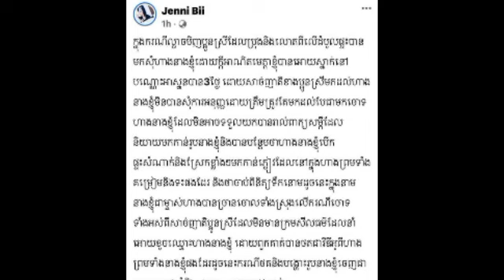ដឹងការពិតហើយ កូនទើបធំពេញជំទងើ ម៉ែឪបង្ខំឲ្យឈប់រៀន ហើយទៅរៀបការជាមួយ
ដឹងការពិតហើយ កូនទើបធំពេញជំទងើ ម៉ែឪបង្ខំឲ្យឈប់រៀន ហើយទៅរៀបការជាមួយ Know the truth, the child has just grown up, the mother is forced to drop out of school and marry.